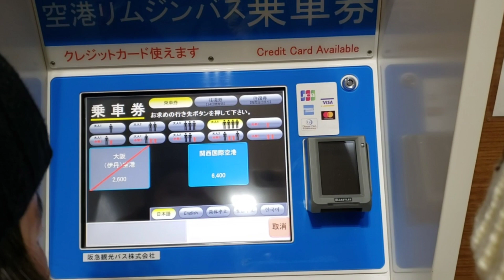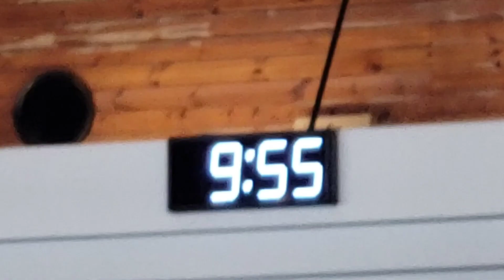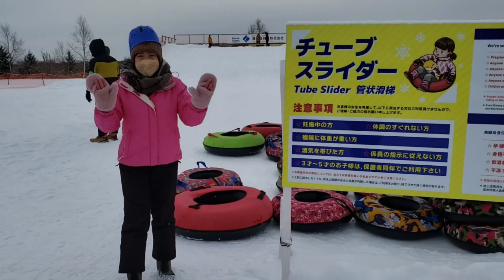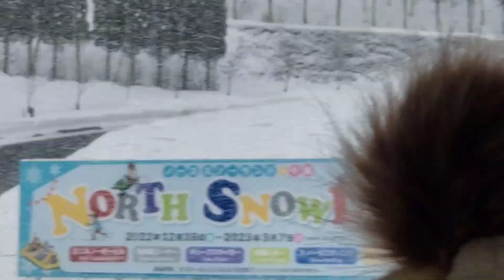North Snowland in Sapporo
We went to Hokkaido, Sapporo to witness the 73rd Snow Festival (雪祭り) but first we enjoyed playing snow at north snowland!